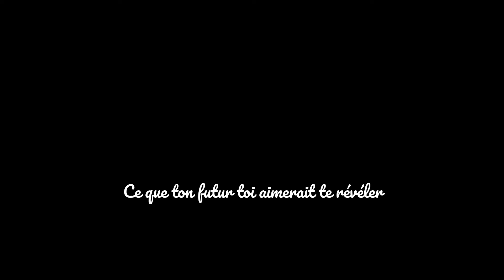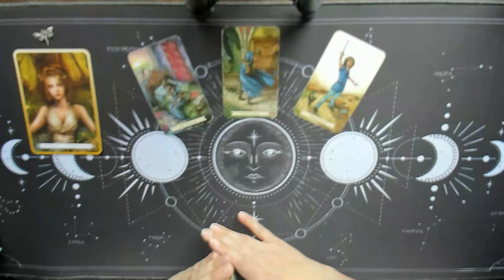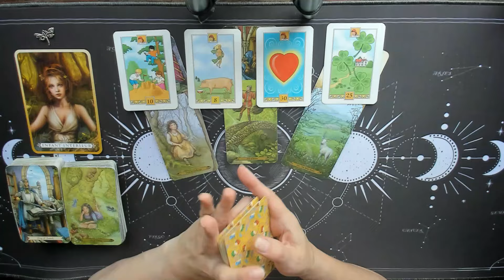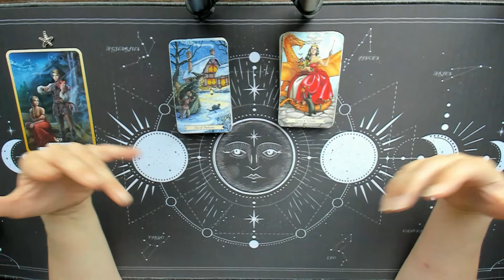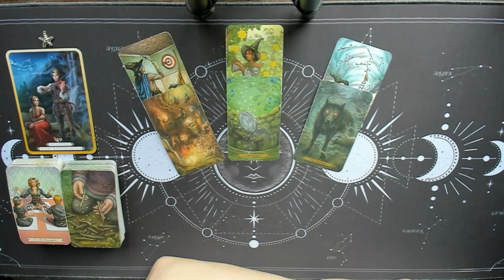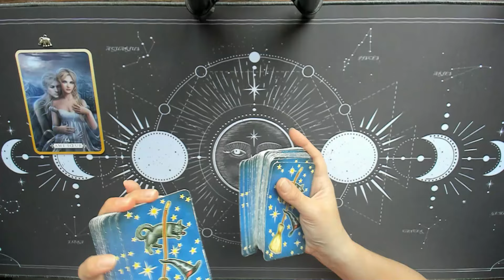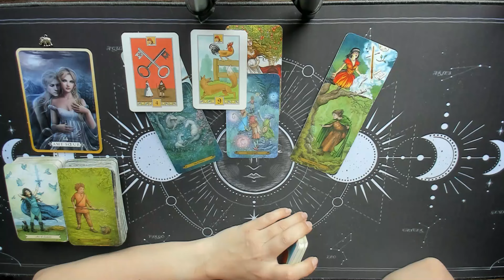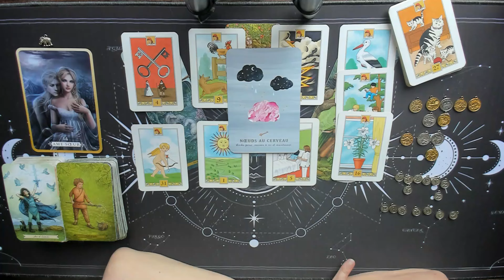Ce que ton futur toi aimerait te révéler